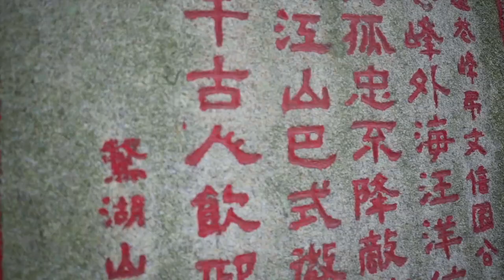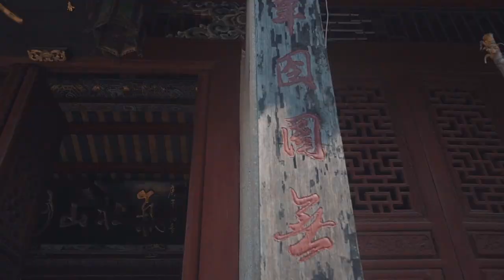AirAsia | Destination China - Shantou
In the 19th century, Shantou was a bustling, cosmopolitan port town with a large foreign community. After years of economic woes, what's left are vestiges of its 19th-century prosperity, hidden under a layer of grit. Those willing to peel away that tough outer layer will be rewarded with beautiful island beaches, unique food and theater.